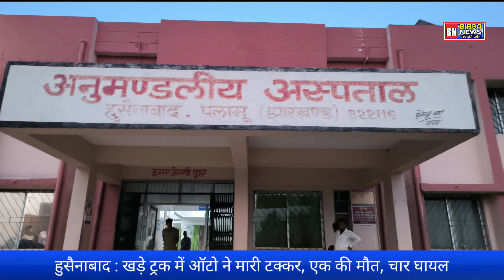हुसैनाबाद अनुमंडल अंतगर्त खड़े ट्रक में ऑटो ने मारी टक्कर,एक की मौत जबकि चार लोग घायल